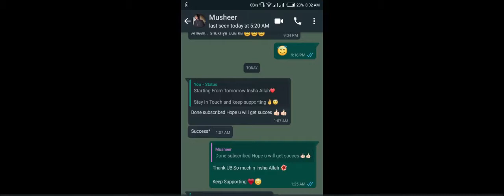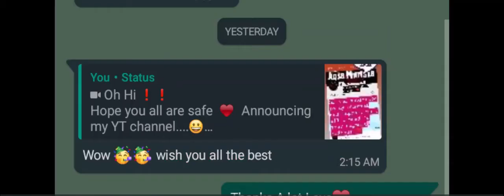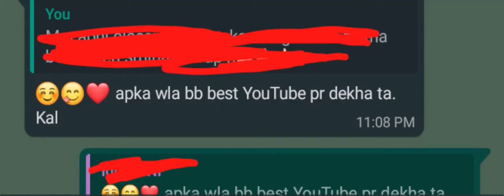LET'S EAT POTATO CUTLET🍛 | RECIPE BY MOM 💖 | AQSA MURTAZA 💕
BACK WITH CUTLETS 🤩
Sharing another recipe of MOM, hope you like it.